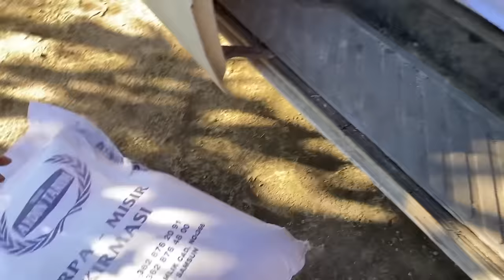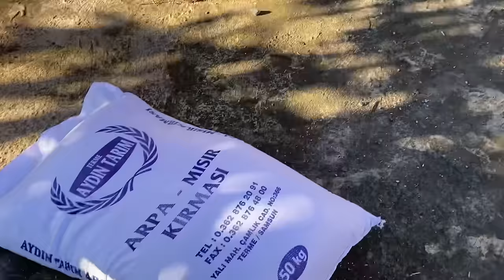PARİSTEN MİSAFİRİMİZ GELDİ😱BENİM İŞİM ZOR🥹BALKON PARLADI😍SESLERİNE GİTTİM😱İLK KEZ YAPTIM🤩NERDEYİZ⁉️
YEMEK KANALIMIN LİNKİ 😍👇🏼❤️

Salon dekorasyon linkim👇🏼

Yeni ürünlerimin linki

İnstagram hesabım 👇🏼 👇🏼